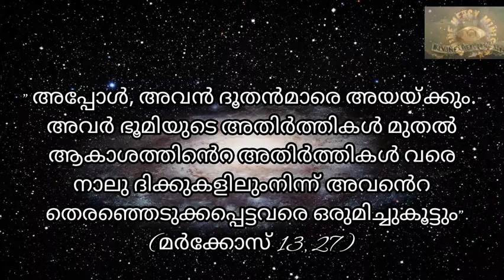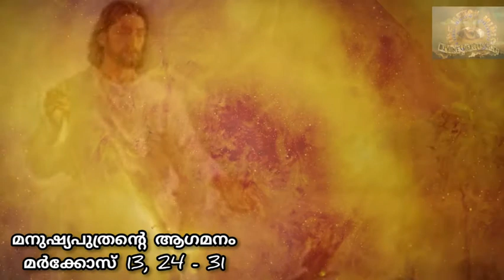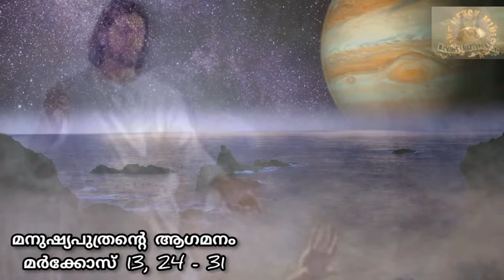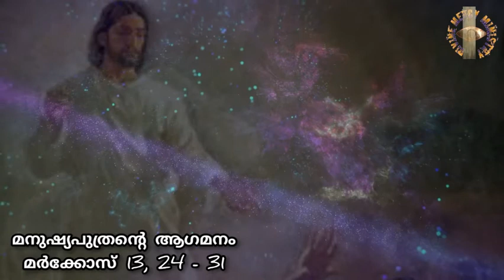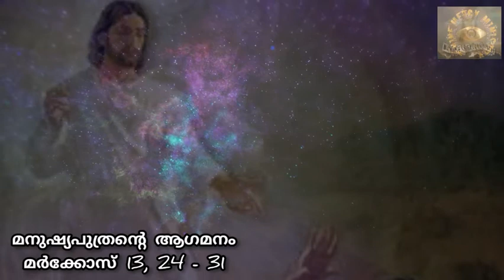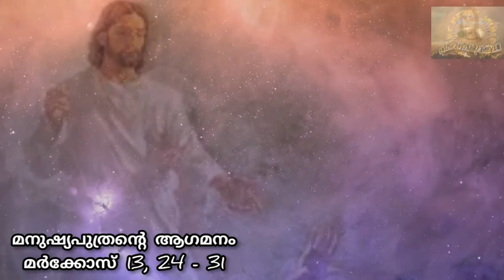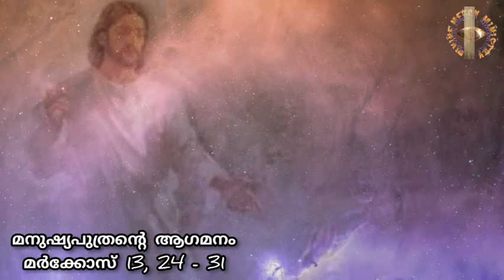Jesus' second coming# യേശുവിന്റെ ദ്വിതീയാഗമനം# Ep55# Divine Mercy Ministry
"അപ്പോള്‍, അവന്‍ ദൂതന്‍മാരെ അയയ്‌ക്കും. അവര്‍ ഭൂമിയുടെ അതിര്‍ത്തികള്‍ മുതല്‍ ആകാശത്തിന്‍െറ അതിര്‍ത്തികള്‍വരെ നാലു ദിക്കുകളിലുംനിന്ന്‌ അവന്‍െറ തെരഞ്ഞെടുക്കപ്പെട്ടവരെ ഒരുമിച്ചുകൂട്ടും".
(മര്‍ക്കോസ്‌ 13, 27)

"And then he will send out the angels, and gather his elect from the four winds, from the ends of the earth to the ends of heaven".